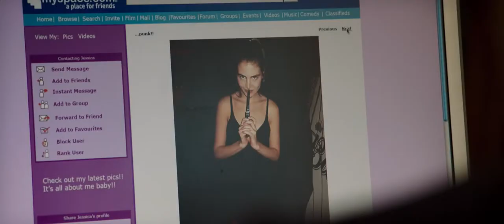The Face of an Angel - Official Trailer 1 2015 Kate Beckinsale, Daniel Brühl Drama Movie HD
The Face of an Angel - Official Trailer 1 2015

Both a journalist and a documentary filmmaker chase the story of a murder and its prime suspect.

Writers: Barbie Latza Nadeau (based on the book by), Paul Viragh (screenplay)
Stars: Cara Delevingne, Kate Beckinsale, Daniel Brühl, Lucy Cohu, Genevieve Gaunt
Genres: Drama
Language: English, Italian
Release Date: 19 June 2015